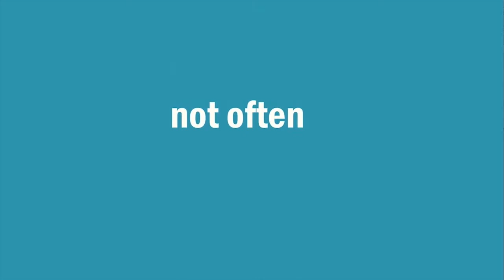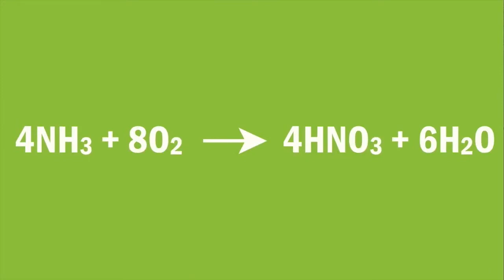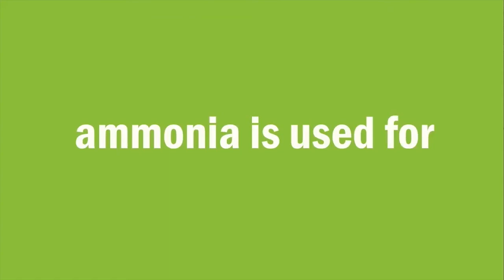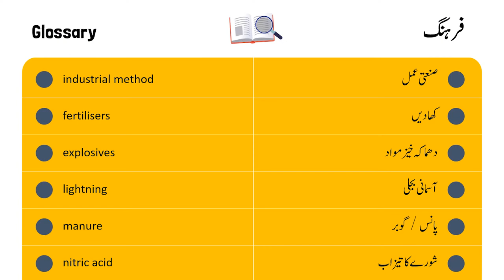The Haber Process - the Uses of Ammonia | Urdu | Knowledge Platform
Learn about the Haber Process and the uses of Ammonia within the overall reactions topic.

This video was created by FuseSchool. If you enjoyed it and want to explore other exciting video lessons, please go

Follow us (Twitter): @KPLearning